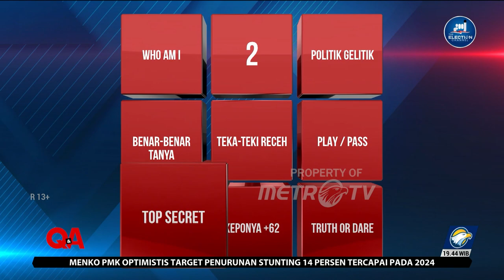"Saya Kurang Setuju Mahasiswa Hanya jadi Objek.."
MetroTV, Nyali seorang Hasyim Asy'ari bakal diuji oleh para panelis dengan pertanyaan dari sudut pandang yang tak terprediksi. Siapkah orang nomor satu di KPU RI menjawabnya?